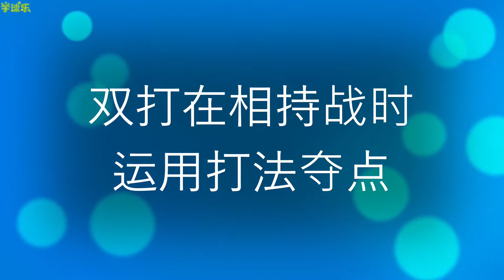网球 - 双打战术 -- (九) 双打在相持战时, 如何运用打法夺点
练了网球技术, 同时练练战术. 中级程度球员双打时战术, 球打低打深, 集中打对手较弱球员